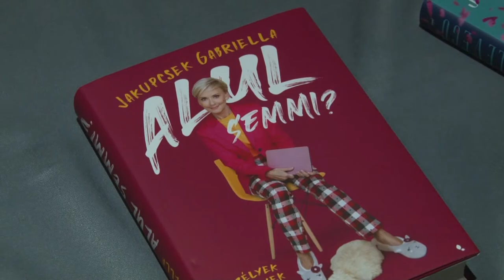Jakupcsek Gabriella Covid élményeiről mesélt Szekszárdon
Kétség kívül Ő a magyar televíziózás újabb kori történetének egyik meghatározó figurája. Olyan műsorokat vitt sikerre, melyek emlékezetesek maradtak a nézők sokasága számára. Vezetett vetélkedőt, reggeli rádiós műsort, de leginkább a Talk show-i jelentenek vízmértéket a szakmában. Jakupcsek Gabriella közönségtalálkozóján ezúttal a covid járvány idején tapasztaltakról írt könyve kapcsán kapott meghívást a Babits Mihály Kulturális Központba,